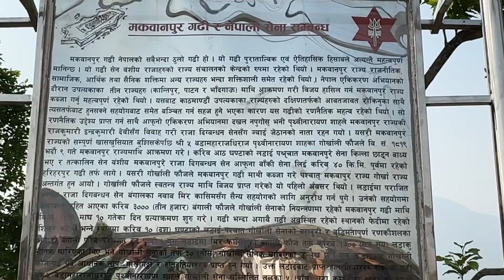Makawanpur Gadhi//Historical place of Nepal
The Makwanpur Gadhi, which lies in about 17 kilometers north from Hetauda is the great achievement of the Sen dynasty.Before the unification of Nepal “The Sen/Sheng dynasty” ruled over Makwanpur until 1819 B.S. Then ruler of Palpa “Mani Mukunda Sen” divided his huge state into four parts among his four sons and so Makwanpur came under his youngest son “Lohang Sen”. nepal sen dynasty history historical place Shah dynasty#gorkhali